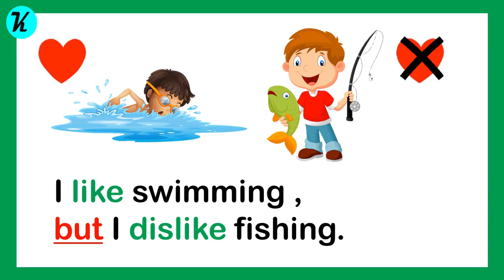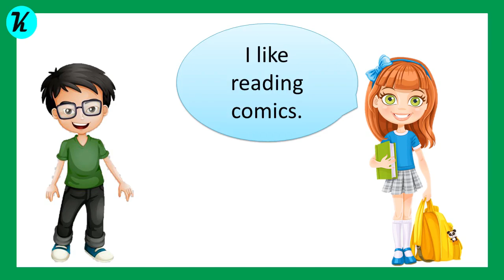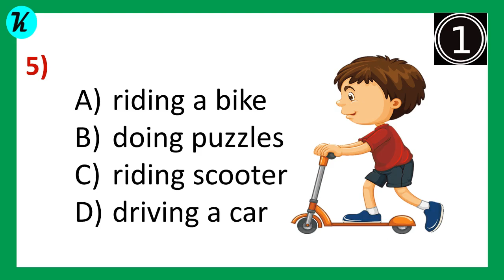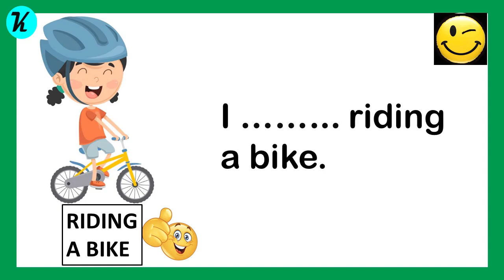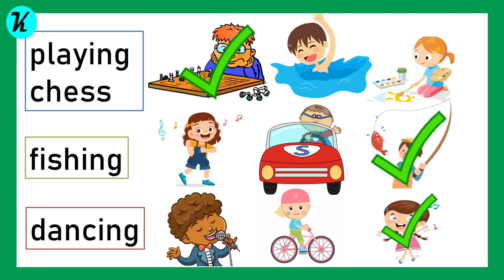CLASS 4 UNIT 4 - Free Time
This video is about "like/dislike/don't like". It is especially  for the 4th classes. It is the 4th unit, you can also find activities in it.

Bu video "like/dislike/don't like" ile ilgilidir. Özellikle 4. sınıflar içindir. 4. ünitedir. Aynı zamanda videoda aktivitelerle ilgili kelimeler de bulabilirsiniz.
Umarım video hoşunuza gider...

GOODBYE!